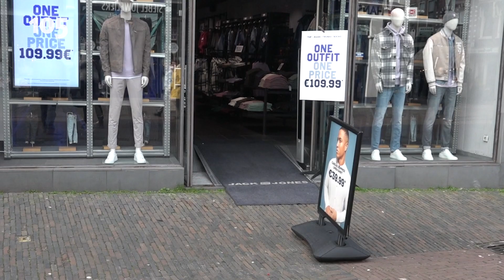Open winkeldeuren zijn Milieudefensie een doorn in het oog "Warmte vliegt zo de winkel"| Haarlem105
Volgens onderzoekers van het VN Klimaatpanel gaat de opwarming van de aarde sneller dan gedacht. Het wordt steeds lastiger om de opwarming te beperken tot maximaal ander halve graad, bleek uit een gisteren gepubliceerd rapport. Ondanks dat de klimaatdoelen van Parijs waarschijnlijk niet gehaald worden helpen alle beetjes, zo stellen de onderzoekers. Volgens Milieudefensie Haarlem is dat bijvoorbeeld het sluiten van winkeldeuren bij koud weer.

“Wij hebben onderzocht dat 51 procent van de winkels in de Grote Houtstraat de deur op koude dagen open heeft staan.” Met dit onderzoek roepen ze de gemeenteraad op om na te denken over een verplichte sluiting van de voordeur in de winter en herfst. “Wanneer het buiten kouder is dan 15 graden moeten de deuren gewoon dicht. Al die warmte vliegt zo de winkel uit naar de noordpool. Dag ijsberen, dag gletsjers!” merkt Karel van Broekhoven van de Haarlemse afdeling van Milieudefensie op.